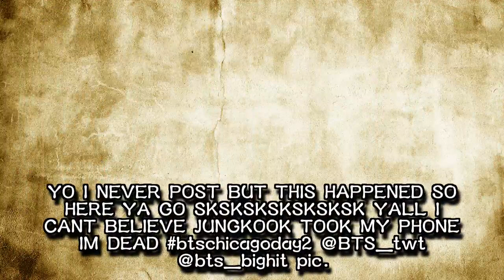콘서트에서 팬 휴대폰 직접 들고 셀프 영상 찍어 준 방탄 정국